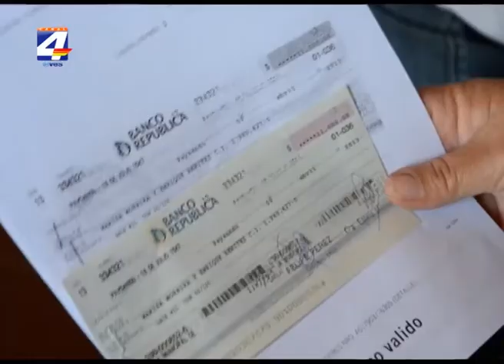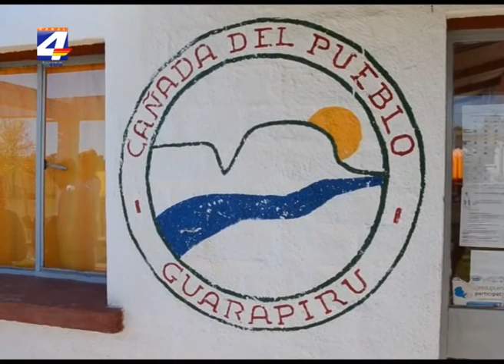Entrega de partidas del Presupuesto Participativo en el interior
Autoridades de la Intendencia de Paysandú se hicieron presentes en diferentes localidades del interior del departamento con el fin de hacer entregas de partidas de dinero correspondiente al Presupuesto Participativo. Las entregas se realizaron al Agrupamiento Instituciones Deportivas, al Banco de Medicamentos y al Jardín 155 de Tambores, al Salón Comunal de Cañada del Pueblo, a la Escuela 62 de Federación, a la Policlínica y a la Escuela 65 de Quebracho, a la Guardería Los Tatitos de Lorenzo Geyres así como a la Iglesia Emanuel y a la Aldea de la Bondad de Porvenir. El Dr. Roque Jesus, coordinador del Presupuesto Participativo, indicó que el monto total entregado fue de $ 171.000.